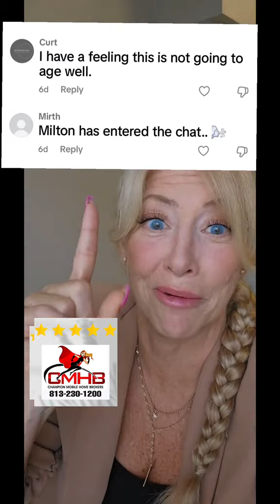Buying,selling? Unscathed homes w/extensive marketing move in ready Champion MH Brokers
Are you looking at a Mobile Home in Florida or thinking of selling?
We have unscathed homes listed with extensive marketing that are move in ready.